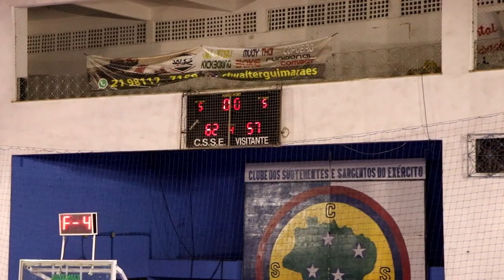Jogo de Basquete Clube Atitude x Niteroi Basquete Clube sub 19 pela fberj